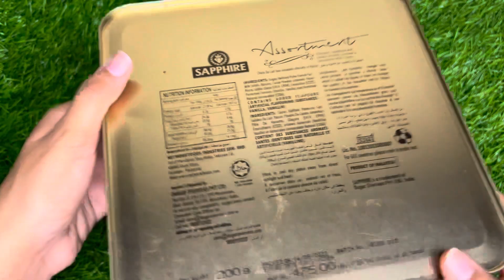YUMMY DRYFRUIT CHOCOLATES !! 😛🩷